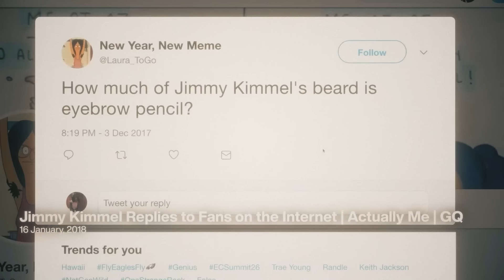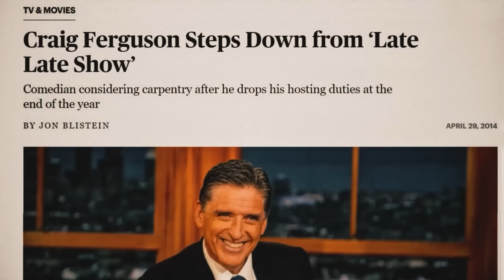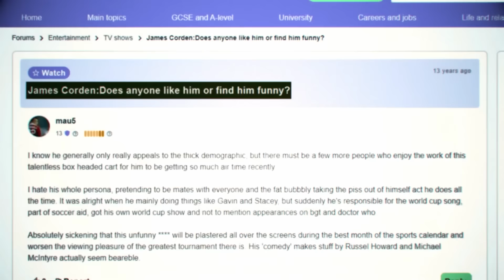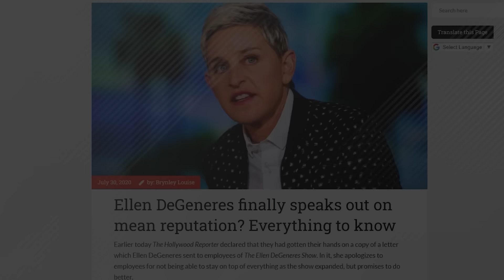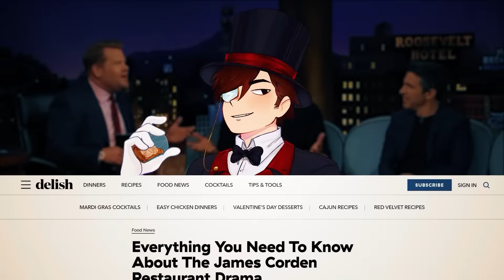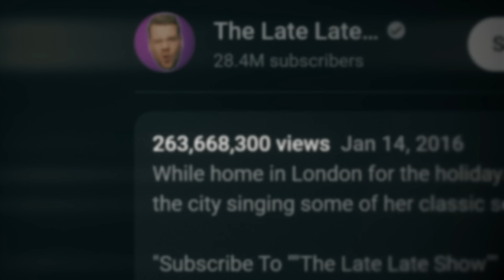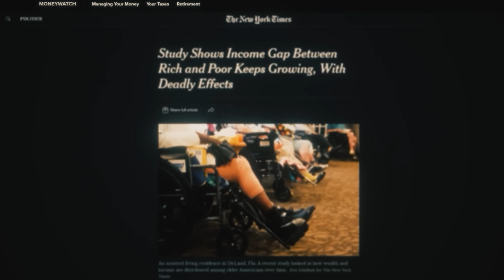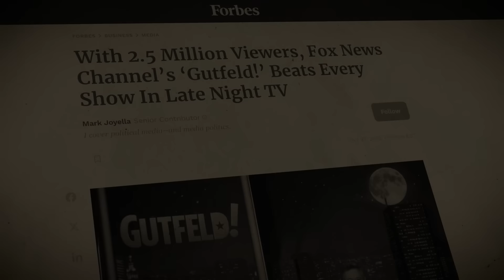The Real James Corden - A Late Night Lament | TRO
The Real James Corden - A Late Night Lament | TRO - The Right Opinion

Intro - 00:00
As We Know It - 08:32
Sucessor? - 15:18
Success? - 21:01
James Of All Trades - 27:17
AcCordence - 33:18
Ellen Revisited - 38:55
Corden Ramsay - 45:32
Corden, Blue - 52:00
Corden, Off - 58:51
Identity Crisis - 01:05:45
Out Of Time - 01:12:10
Out Of Touch - 01:20:56
Saving James - 01:28:12
The Late Night Lament - 01:35:56
Outro - 01:43:34

TV show hosts, we’ve gone through a few.

From the allegations that ended Ellen’s illustrious TV career, to Lilly Singh’s unfortunately fruitless foray into the world of late night, how the internet’s inhabitants cross-pollinate to other platforms is a curious conundrum. Given many modern day talk show’s reliance on social media for greater proliferation, they regularly experience the advantages, and disadvantages of being able to answer immediately to an audience who can be known to turn on a dime, but it’s a risk that many are willing to take, especially with the world as it is today.

With video-sharing and streaming platforms taking up a significantly larger market share than they used to, content running on syndicated and cable have needed to adapt to the evolving landscape or risk being left behind. At the same time, virality can often only be fleeting, and as we saw this last year with the cancellation of Dr. Phil’s self-titled TV show, at one point the basis of some of the most viral content on YouTube, the internet moves fast, and the internet moves on. Late Night Shows still pull sizable ratings, but studios and networks are always going to be concerned with the trend, and in the past few years, late night shows have seen more endings than beginnings, particularly on the later night slots which were often used to test the potential of future content. It sent the message that the confidence in this format was waning. How come?

Over the past few decades, ratings on many late night shows have remained solid thanks to their ability to tap into relevant issues, and use the host’s charisma to build a closer one-to-one relationship with the audience. The losses over TV have often been filled in with the YouTube success, whose monetisation is maximised due to lucrative deals with the video-sharing platform, but in the past few years, the path that many of these shows appeared to be on has somewhat diverged from the tastes of the youngest target demographic: Gen Z, and for us, it wasn’t hard to see why.

In the past few years, there has been a different kind of virality on the internet, one where a concept generates a significant degree of fame, but one more akin to infamy, and even if a trend is well-documented, and even “popular” to a degree, it may be treated with contempt by those who engage with it the most. It seems that the writers and producers of these shows didn’t really grasp this, and their approach to the “interests” of the Gen Z, has been one that often appeared to alienate viewers more than it did entice them. In essence: late night was becoming out of touch, and its slate of rather inoffensive yet insipid hosts was doing little to appease these concerns, but was there a place for that style? One man would argue so.

This is James Corden.